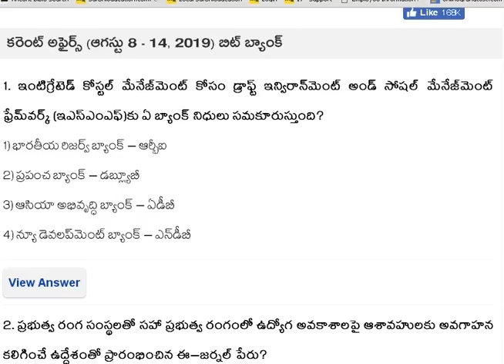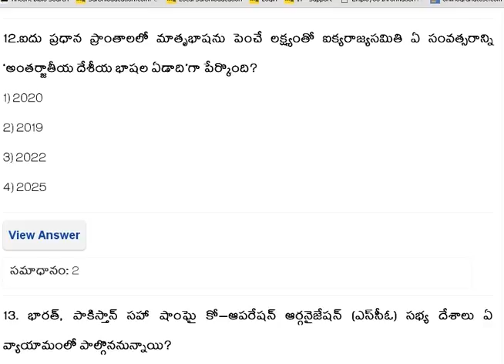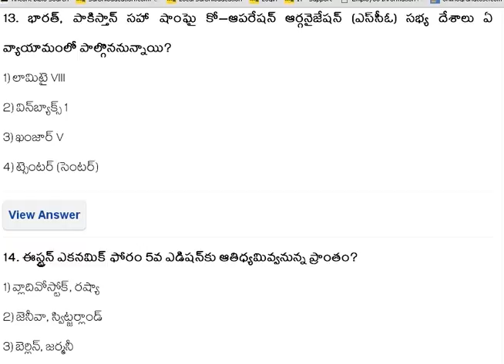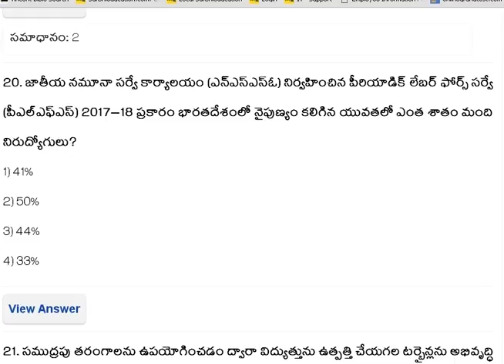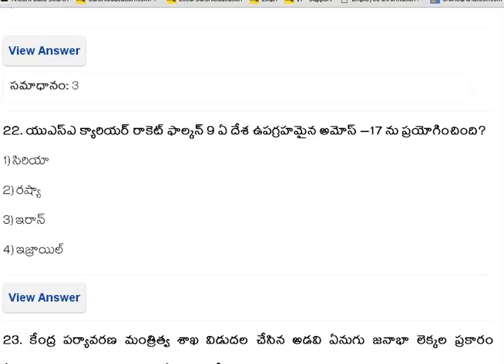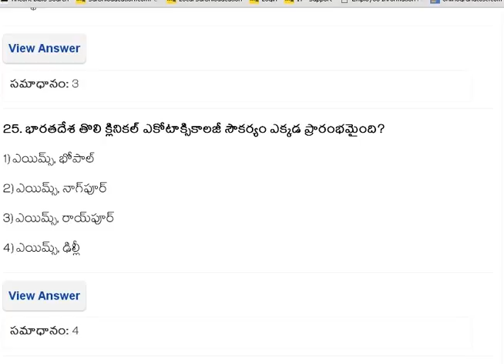కరెంట్ అఫైర్స్ (ఆగస్టు 8 - 14, 2019) బిట్ బ్యాంక్ | Sakshi Education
Telugu Daily Current Affairs 03rd September 2019 useful for all competitive exams like APPSC, TSPSC, Groups,

Civils, DSC, Banks, Insurance, SSC,

Railway, Police exams, RRB exams and other related exams.

nid=224150&cid=1&sid=663&chid=0&tid=0